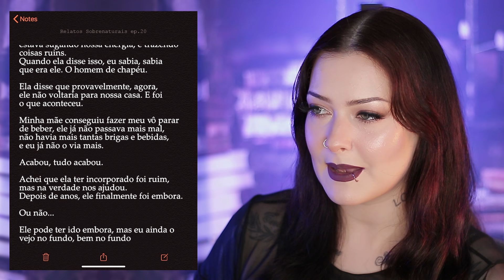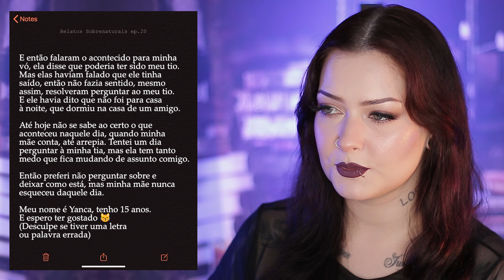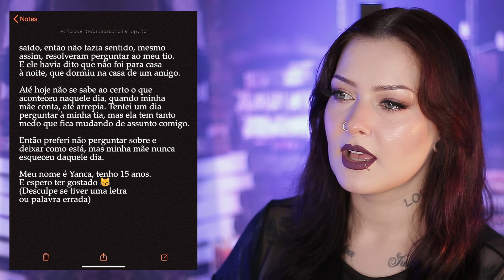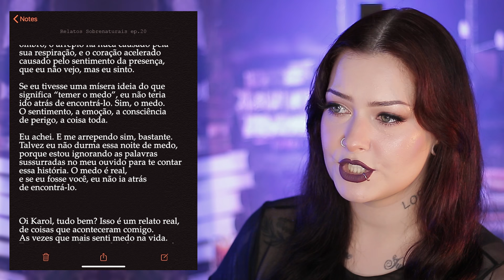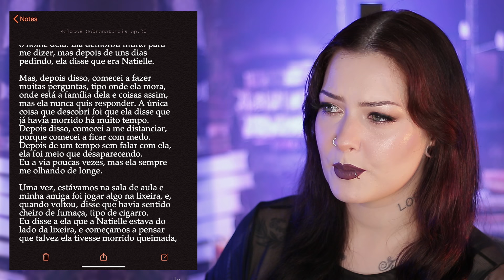Relatos Sobrenaturais dos inscritos | Ep.20 👻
▲ Por favor, não reposte meus vídeos no tiktok.

✰ Minutagem:

0:00 Oi, pessoas:

0:38 O homem de chapéu

7:36 Aquela maldita coisa

10:38 Medo

13:30 Natielle

16:48 A mulher

21:10 Meu melhor amigo

26:38 ** Como enviar sua história

▲ Por favor, não poste meus vídeos no tiktok.

▲Insta, twitter, tiktok? Meu @ é sempre: @Kaepstick

**Lembre-se de ser gentil.
Comentários maldosos, com xingamentos, briga entre comentários não serão aceitos. Vamos conversar de boas e manter tudo aqui sendo um lugar massa. :D ❤❤❤

Obrigada! ❤❤❤